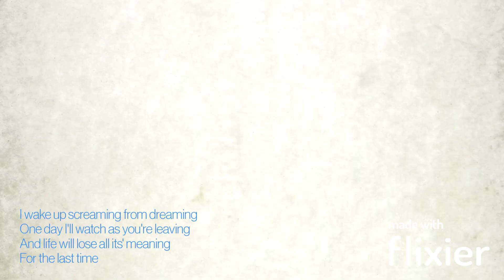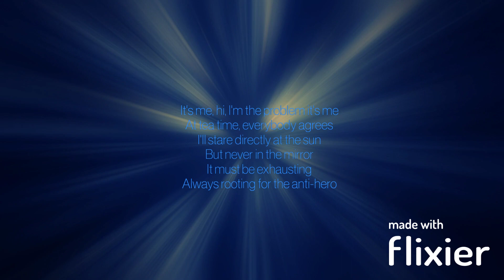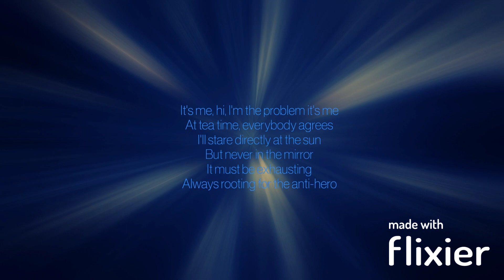Anti-Hero(Lyric Video)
Lyric Video for Anti-Hero. Meet me at midnight.